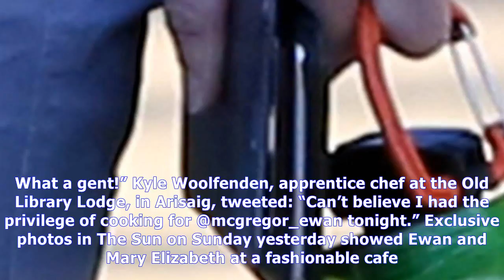Ewan mcgregor's marriage 'over' as wife ditches ring after he snogs co-star |UK News TV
Ewan mcgregor's marriage 'over' as wife ditches ring after he snogs co-star
 strainspotting The actor's wife of 22 years Eve Mavrakis was snapped in LA without her marital ring amid reports her marriage to the Trainspotting star is over 22nd October 2017, 10:20 pmUpdated: 23rd...